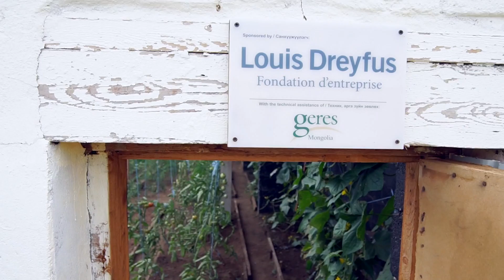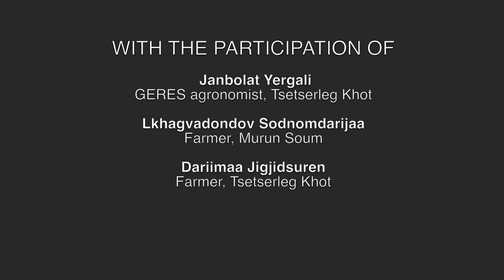Passive solar greenhouses in Mongolia to defy cold winters (long version)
© GERES - 2017

Directed by Ariunsanaa Ganbaatar and Khasar Sandag

With the financial support of Fondation Louis Dreyfus

Mongolia has the lowest population density in the world. Its extreme climatic conditions pose daunting challenges for human life and activity. In the early 90s, Mongolia underwent a transition to a privatized economy, which led to mass closure of factories, resulting in widespread unemployment and also a significant drop in farm production due to the collapse of subsidized collective agriculture. The present intense rural exodus is creating new socio-economic challenges and new forms of poverty (especially in Ulaanbaatar where almost half of the population lives). These changes have led the Mongolian people to modify their diet and the vegetable consumption is increasing quickly.

Despite the active promotion of vegetable growing by the government, domestic production supplies only half the country's needs, making Mongolia highly dependent on imports. However, the vegetable growing sector could create job opportunities and address the need for fresh and good-quality vegetables in the country.

GERES has been present in Mongolia since August 2010 to help develop the production of vegetables in urban and rural areas through the implementation of innovative technical solutions to extend the growing season (passive solare greenhouses) and improve the storing of vegetables (bioclimatic cellars) in order to help families make savings. These techniques are adapted to the local context and designed to be built directly by the producers.